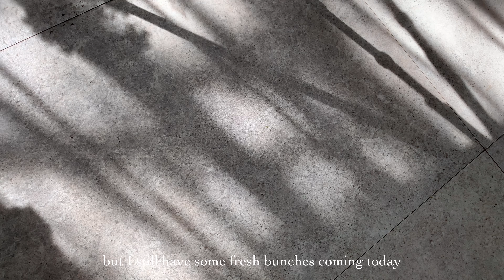ARALUEN - Florist Vlog #04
Hi everyone! My name is Nixie, I am the one behind Araluen Flowers (@araluenflowers).

Araluen is a home-based flower studio located in Jakarta, Indonesia. We do deliveries, photoshoot decor and flower workshops.

Through studio vlog series, I'd love to share with you my daily life working in a flower studio.